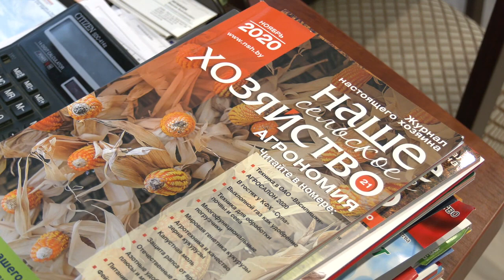Гомельщина. Итоги сельхозгода